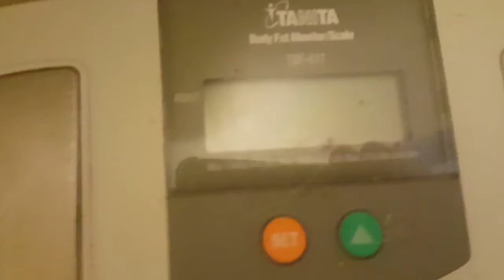No Go Costco